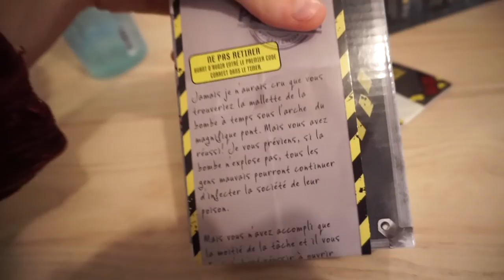JE N'AI PLUS DE PAPIER TOILETTE 😂🧻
Jamais je n'aurai pensé appeler ma vidéo comme ça ahaha